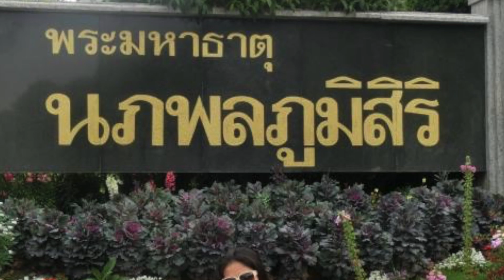Chiang Mai Trip(Thailand)